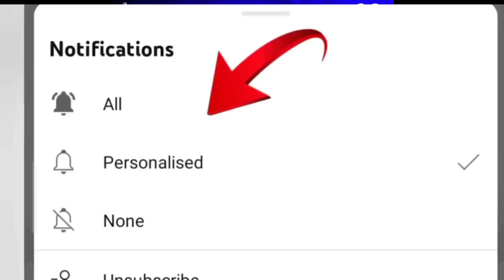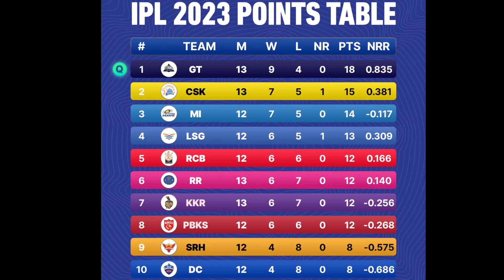CSK Play Off செல்ல என்ன செய்ய வேண்டும், 2023 IPL Point Table Tamil, BenStokes Leaving IPL, Ms Dhoni,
CSK Team Play Off Change   2023 IPL Point Table Issues   Ben Stokes Leaving IPL 2023   Ms Dhoni

ipl playoffs 2023 tamil
ipl playoffs 2023
ipl 2023 playoff teams tamil
csk playoff chances 2023
csk playoff chances 2023 tamil
ipl points table 2023 tamil
ipl time table 2023 tamil
ipl pulli pattiyal
ipl 2023 playoff predictions tamil
mi playoff chances 2023
play off ipl 2023
playoff ipl 2023 mi
ipl 2023 points table tamil
mi qualify for playoffs 2023
mumbai indians news tamil
ipl play off team ipl 2023
csk vs mi
ipl news tamil
ipl news today tamil
ipl Tamil 2023 live
ipl points table 2023 today tamil
Since published
ipl semi final 2023
mi ipl team 2023
mumbai indians next match
play off ipl
playoff ipl 2023 tamil
playoffs ipl 2023
2023 ipl mumbai indians
2023 ipl playoffs teams
2023 world cup
27 ipl match 2023 winner
can csk qualify for playoffs 2023 tamil
chennai ipl match
chennaiyin fc new signings 2023